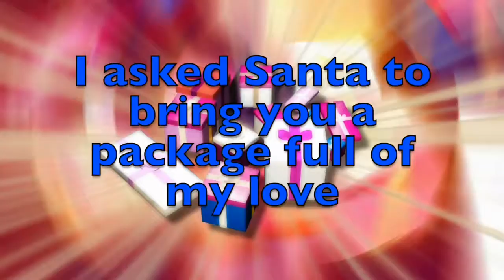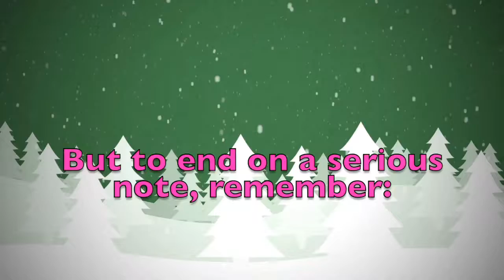Merry Christmas Esteban! A special message just for you.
Merry Christmas dear Esteban! These are a few personalised thoughts just for you! Did you like them? Would you send your Christmas wishes to your other friends...? On this youtube channel you will find videos for all kinds of names and nicknames. So, what are you waiting for? Surprise your friends by sending them a personalised video!